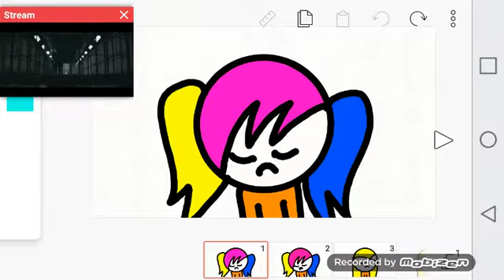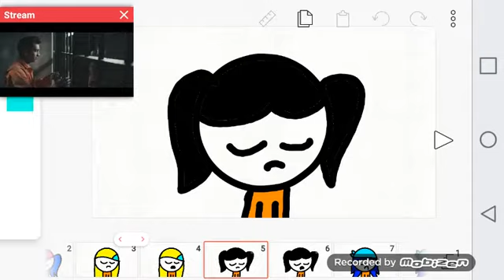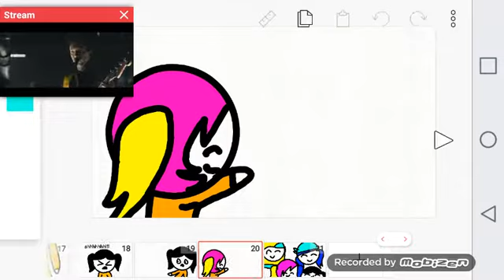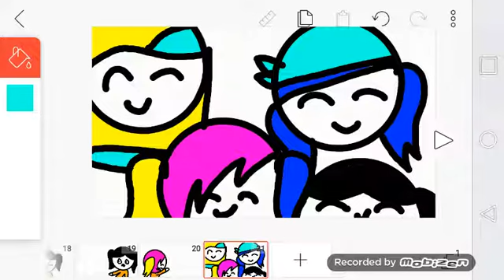Heathens me and my friends mangle fnaf pem maddie and me